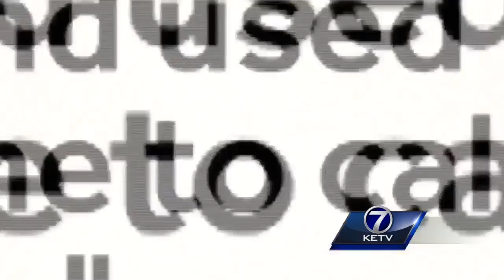Crime Stoppers: Police search for Mikaila Fryrear for bruttally attacking a woman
Rob McCartney has the story.